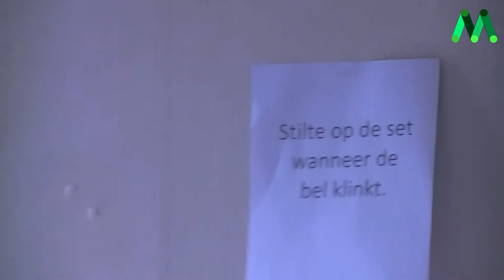Morgen Weer Tijd | Serie 2 | Backstage Dag 2 | Anouk & De Poef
Backstage fragment van de nieuwe serie van 'Morgen Weer Tijd'! Vanaf zomer 2014...